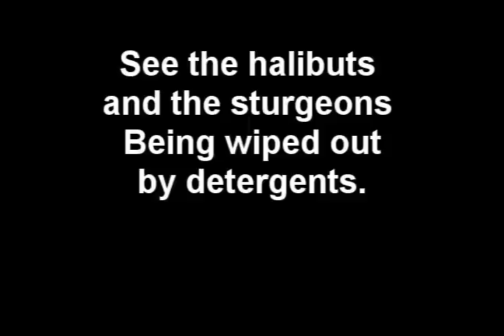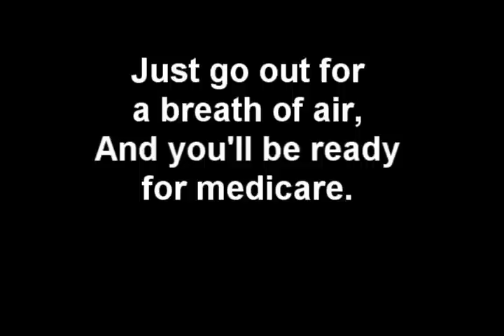"Pollution" by Tom Lehrer